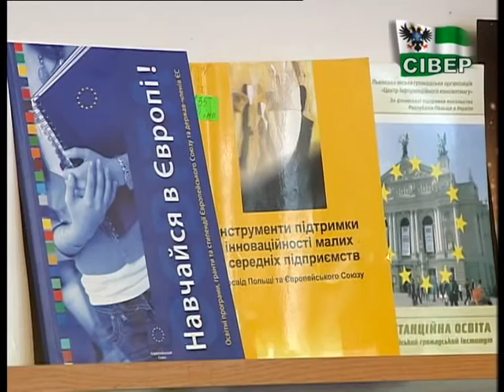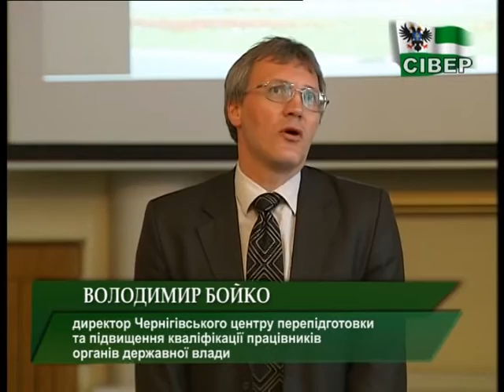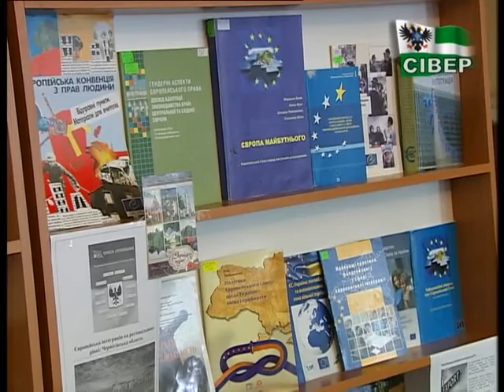Чим відрізняється поняття «європейські цінності» від цінностей українських?